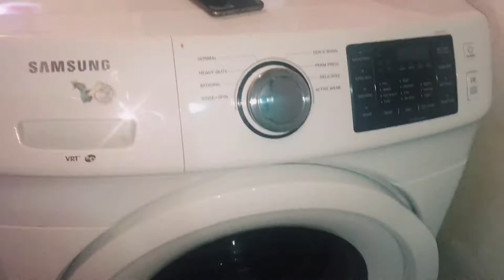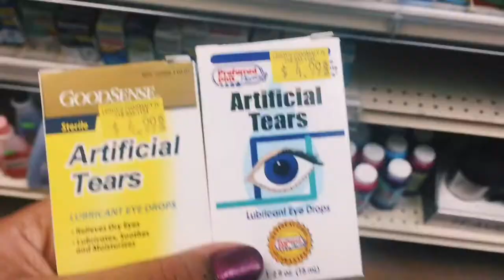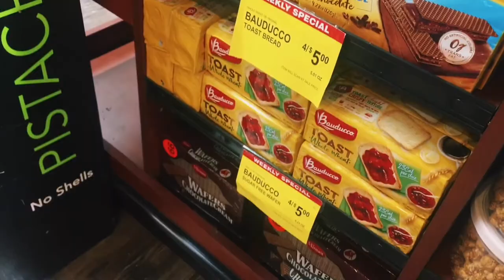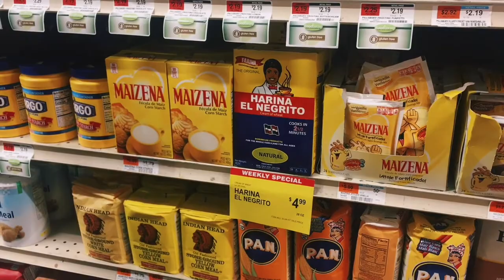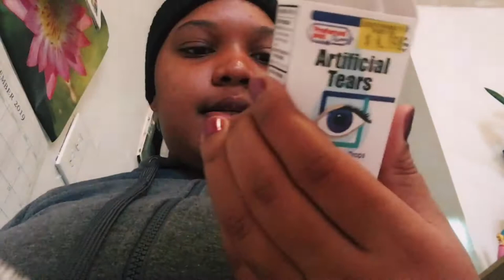Nos agarró la nevada ⛄️ Vlogmas Dia 2 (2019)